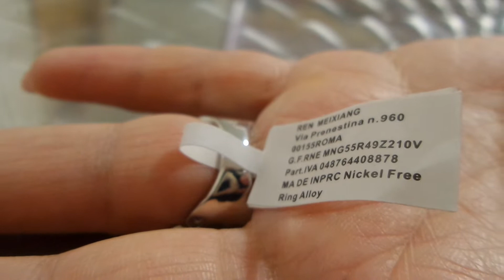I Кольцо Бижутерия Китай Порта Портезе Ring Jewelry China Porta Portese Рим Италия Italy 20211205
Кольцо Бижутерия Китай рынок Порта Портезе Ring Jewelry China Market Porta Portese куплено в Италии Italy